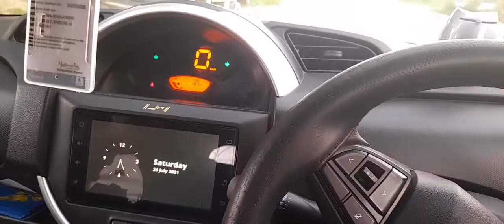S presso maruti suzuki arenaofvalor marutisuzuki #2022